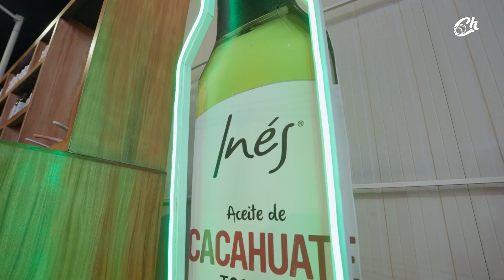CHARROS DE JALISCO: Conoce nuestra Caja de Bateo Virtual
¡No pierdas la oportunidad de demostrar tus habilidades en el béisbol con nuestra Caja de Bateo Inés!